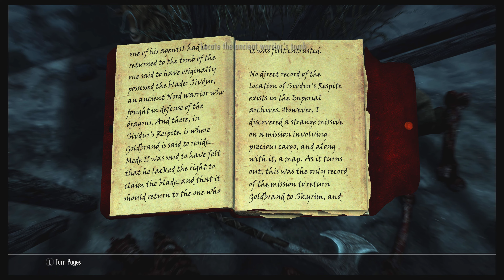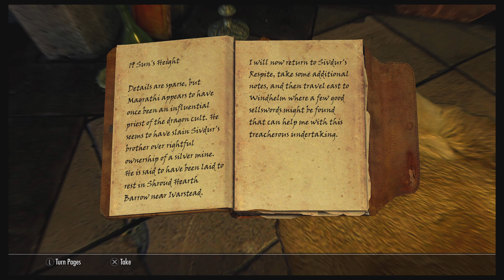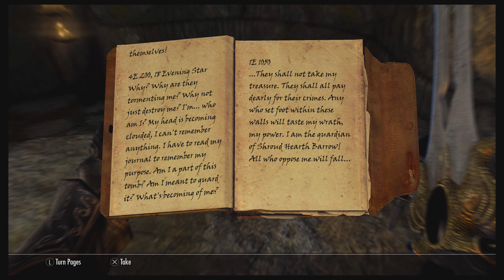Skyrim AE Legendary 100% Episode #28: Boethiah's Calling and A Matter of Pride.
In this episode, I complete both Boethiah's calling and A Matter of Pride quest.
Poor Lars